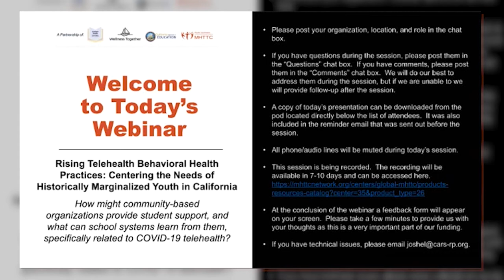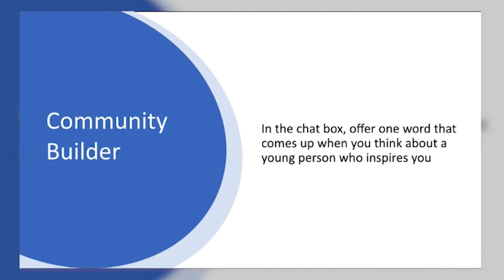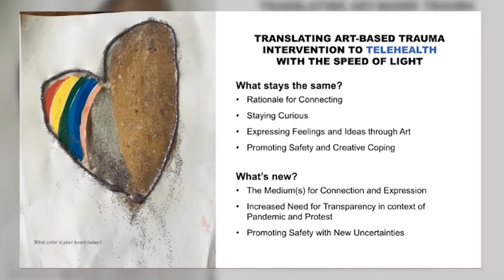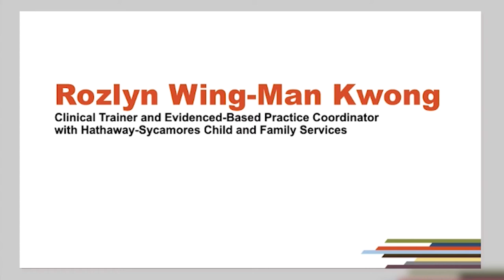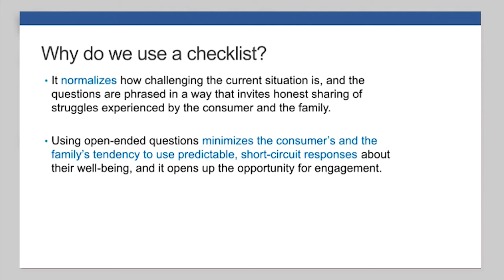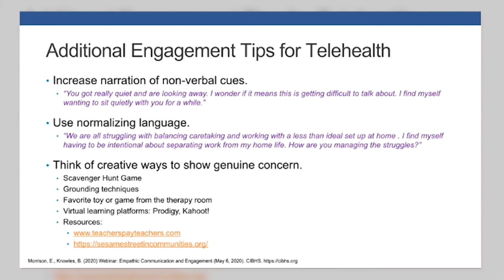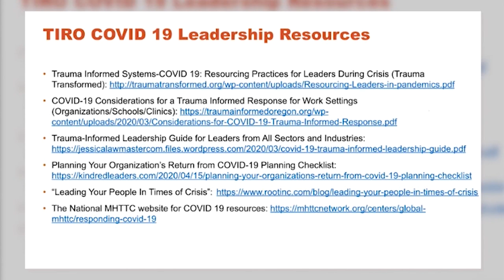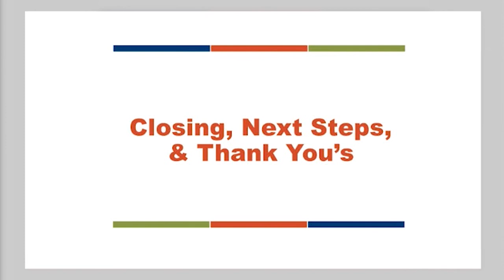Community-Based Organizations' Student Support & What Can School Systems Learn, Related to COVID-19?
Original webinar date: 8/5/20

This is the second in our Rising Practices for Telehealth webinar series.

The Pacific Southwest MHTTC is pleased to partner with The Catalyst Center, with sponsorship from the California Department of Education and Wellness Together, to offer two webinar sessions to support the California school mental health workforce, school site leaders, and systems leaders. These sessions are presented by community-based and youth-centered organizations and agencies from whom we can learn to guide our telehealth approaches, practices, and policies. The aim of both sessions is to lift up rising practices: stories of resilience as providers innovate ways to help youth access behavioral health amidst a worldwide pandemic.

COVID-19 has forced us into conditions that challenge best practices for serving the mental health needs of youth we marginalize. The school behavioral and mental health workforce has the opportunity to learn from community-based service providers who have pivoted their models of care and engagement, implementing creative methods of virtual practice to ensure communities receive the care they direly need. Through these two sessions, we hope to support California school mental health advocates, educators, administrators, and other school systems leaders in managing stress and trauma in their communities.

Each session highlights voices of experience from community-based organizations that have been innovative and student-centered in their response and resilience to this moment. Their learnings help us identify, adopt, and implement innovative, student-centered telehealth strategies for our students’ equitable mental health access.

Session 1: How might we partner with and listen to youth / students whom we marginalize, specifically in their telehealth experience during COVID-19?
Date: Monday, August 3, 2020

Session 2: How might community-based organizations provide student support, and what can school systems learn from them, specifically related to COVID-19 telehealth?